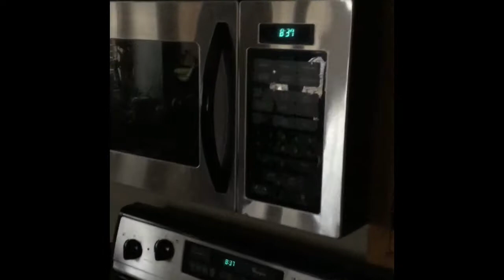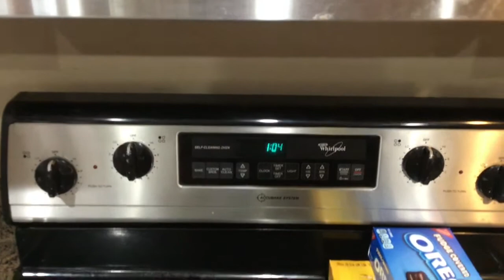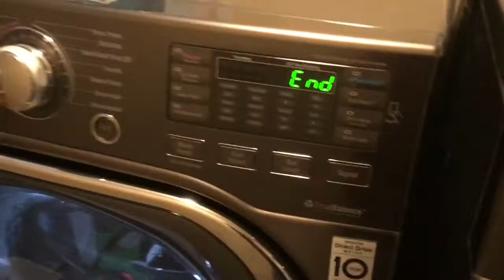coronavlog - day 2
Day two starts out a bit rough, but once the littles go to school, the deep clean begins. It’s gonna be such a long road ahead.